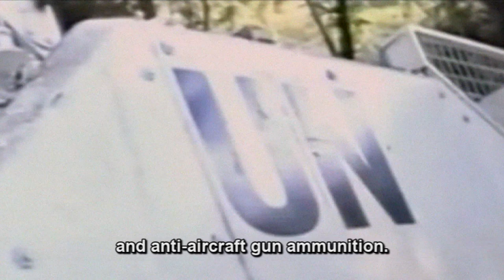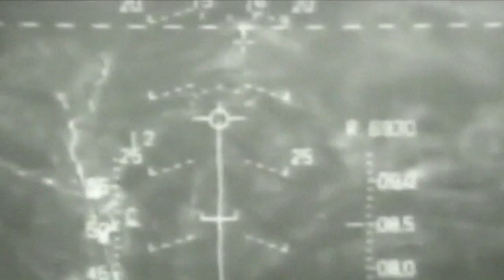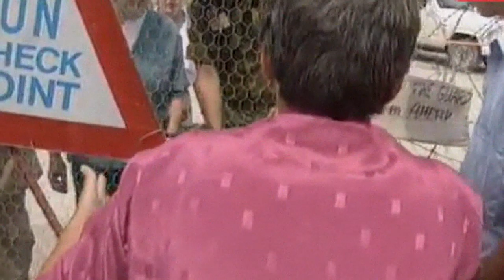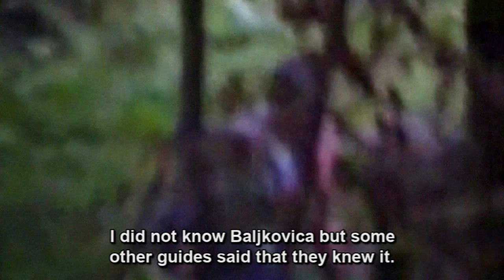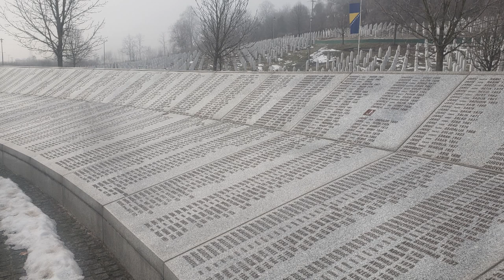Smrt je blizu, sloboda je daleko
Ovaj dokumentarac je produkt mog ličnog projekta i sadrži neispričane priče i doživljaje ljudi iz Srebrenice. Video je napravljen u nekomercionalne i edukativne svrhe s obzirom na to da je školski projekat.
Upozorenje: Ovaj video sadrži uznemiravajuće scene.

Posebno se zahvaljujem Ahmi Aljiću, Edinu Avdiću, Zulfi Salihoviću, Ilijazu Pilavu te supervizoru Tariku Hadžiahmetoviću, Mirsadu Krišći, Avdi Huseinoviću, Sense Agency-u kao i svim drugim organizacijama i ljudima koji su na bilo koji način podržali i doprinijeli kreiranju ovog dokumentarca.

This documentary is my Personal Project product and it consists of untold stories and experiences of people from Srebrenica. This video is specifically made for non-commercial and educational purposes since it is a school project.
Warning: This video contains disturbing scenes.

Special thanks to Ahmo Aljić, Edin Avdić, Zulfo Salihović, Ilijaz Pilav as well as my supervisor Tarik Hadžiahmetović, Mirsad Krišćo, Avdo Huseinović, Sense Agency and all organizations and people that supported and contributed to the creation of this documentary in any way!